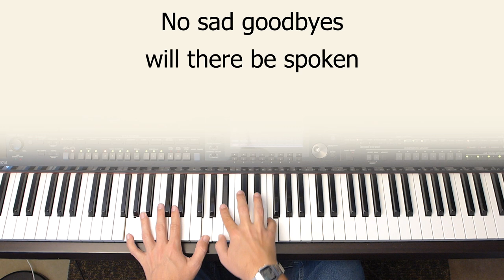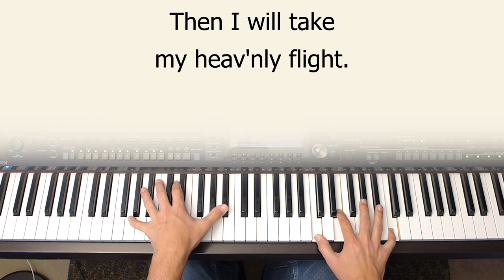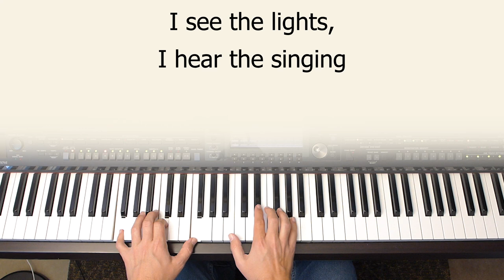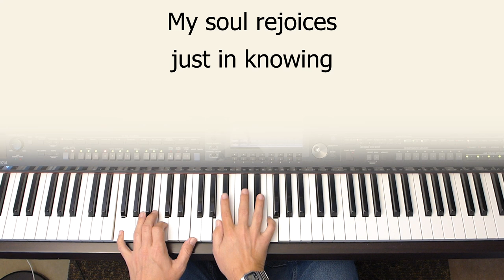Sweet Beulah Land - piano instrumental cover with lyrics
This is a cover of the classic gospel song "Sweet Beulah Land". It was written and performed by Squire Parsons and covered by the Gaithers and many others.  Played in the key of F.